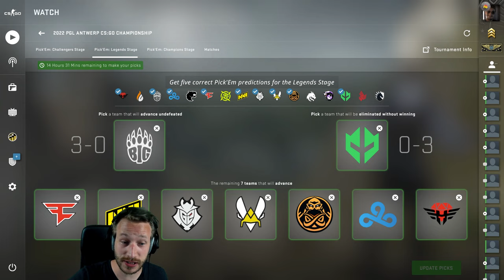DAMN, wir lagen goldrichtig :D| Picks für die Legends Stage | Antwerp 2022 CS:GO Major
Hier nun meine Picks Predictions für die Legends Stage des  Antwerp 2022 CS:GO Major. Die Tipps dazu habe ich mir im Livestream von euch geben lassen. Vielen Dank an Sn33zle :*